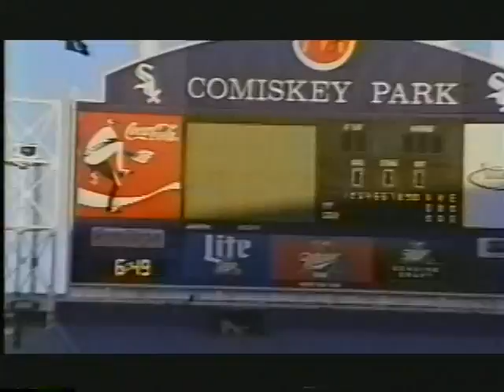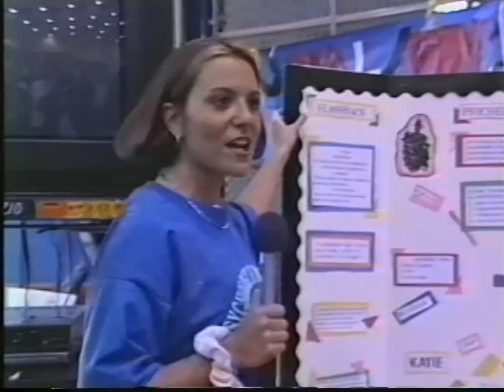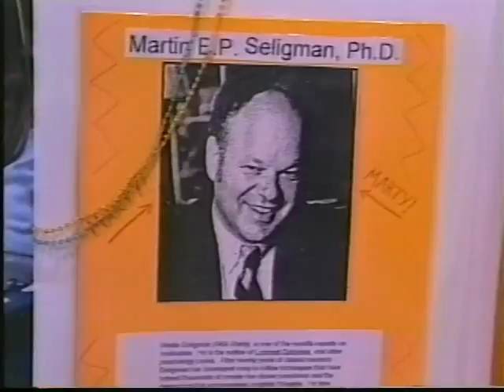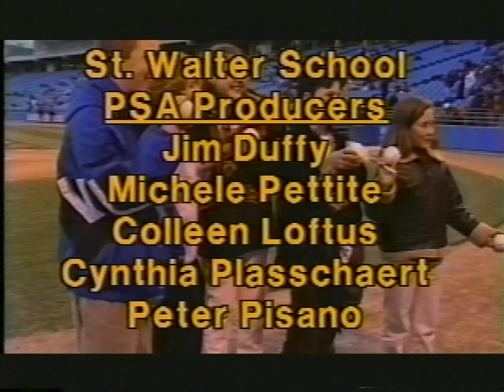Classroom Connections-White Sox Winners